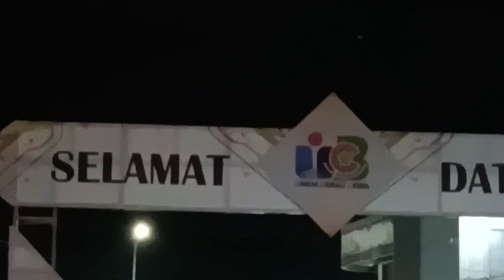cucu ikut tampil di acara UMKM Berau ceria